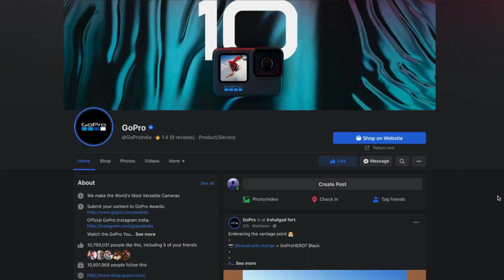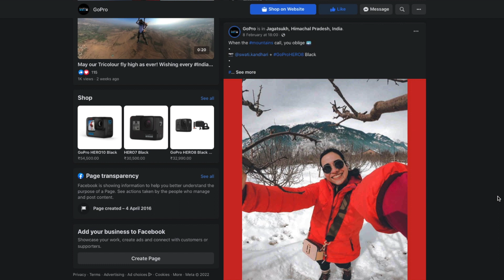ബിസിനസ് വളർച്ചക്ക് Facebook എങ്ങനെ ഉപയോഗിക്കാം | Facebook for business growth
00:00 Introduction
01:14 Facebook for business
02:26 Facebook Meta
03:29 Use of Facebook for business
06:46 Facebook tools and features
07:56 Conclusion

In this video, Dr Renjith Raj is talking about how to use Facebook for your business growth.

Dr. Renjith Raj is a Management Consultant who has delivered powerful management coaching to entrepreneurs for about 12 years.

During the last 12 years he has set aspirations and given directions to Small, Medium enterprises in varied industries who longed for better results in their business.

His expertise in offering business consultation is widely spread across 40 different industries covering 250 plus clients.